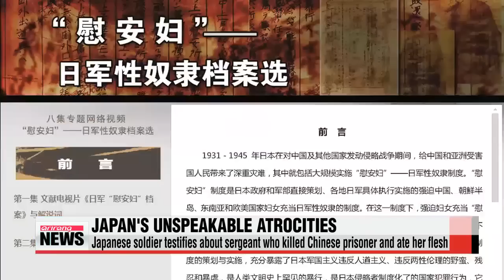Japanese soldiers killed comfort woman and ate her flesh： China′s SAA ″일본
The Chinese government is releasing previously unseen videos documenting the suffering of women forced into sex slavery by the Japanese military during World War Two.
They include not only horrific descriptions of human rights violations against the women， but also some unspeakable atrocities.
Since Saturday， China′s State Archives Administration has been releasing a video series each day about Japan′s abuse of women during World War Two.
The first video released on August 15th，.. exactly 70 years after Japan surrendered in 1945， includes descriptions of the horrors the so－called ″comfort women″ went through and where they were imprisoned.
It′s then followed by testimony from a Japanese soldier named Tsuyoshi Ebato who recalls how a Chinese woman was killed and eaten by Japanese soldiers during the invasion of the Shangdong peninsula.
The soldier recalls how a Japanese sergeant killed the woman who was forced to become a sex slave.
And since food was scarce at the time， he ate her flesh and shared it with his squadron after telling them it was regular meat.
The second in the series， released on Sunday， reveals how Japanese intelligence personnel reported to their higher ups on the operation of brothels in Chinese cities.
The document includes evidence that 141 women were forced to serve some 25－thousand Japanese troops stationed in Nanjing.
The Chinese archives administration says it′s an undeniable historical fact the Japanese military systematically kidnapped women and operated brothels in their military bases.
However， Japanese Prime Minister Shinzo Abe′s statement last Friday to mark the 70th anniversary of the end of World War Two made no direct reference to the issue.
The administration says it′s releasing confessions of Japan′s wartime atrocities for eight days， in the hope such evil acts are never repeated.